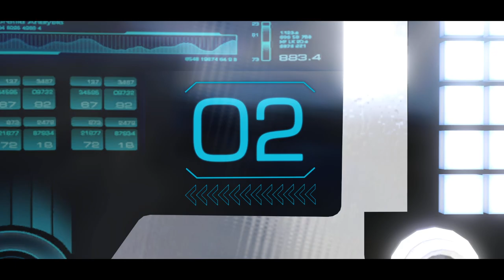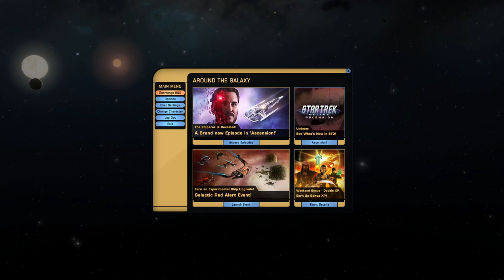Star Trek Online - Part 45: Captain Killy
Admiral Maven assists a Vulcan researcher in investigating strange occurrences at Pahvo.

0:05:49 - Para Pacem
0:49:46 - Illusion of Communication
1:25:40 - Event TFOs